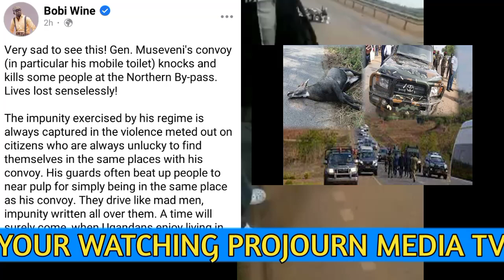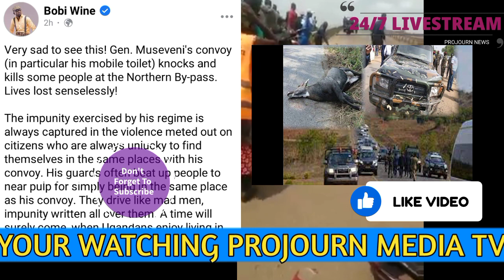kitalo nnyo Bobi wine atabuse kuBonna abafudde convoy ya Museveni betomedde ku northern by pass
Bobi wine atabuse kuBonna abafudde convoy ya Museveni betomedde ku northern by pass
kitalo bona bafiridewo convoy ya Museveni etomedde Abantu ku northern by pass Laba Emilanga namaziga